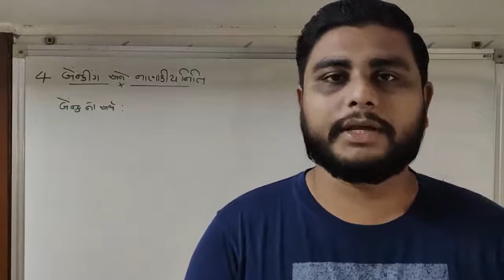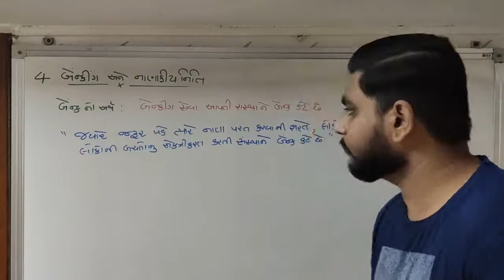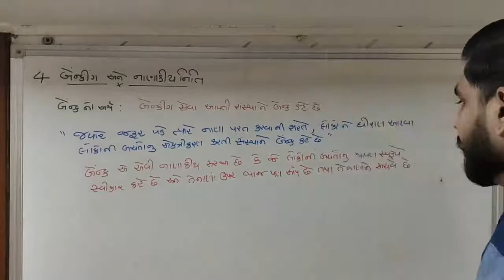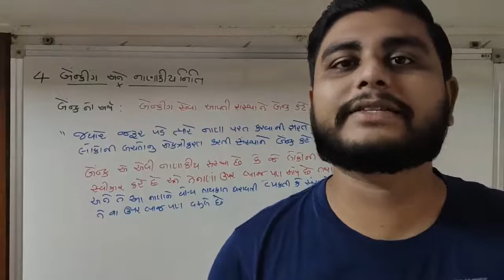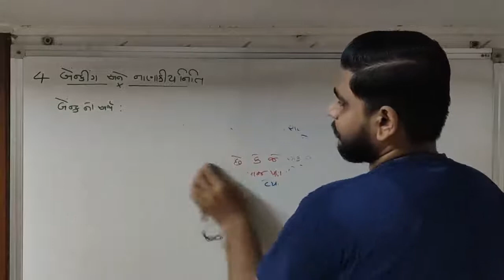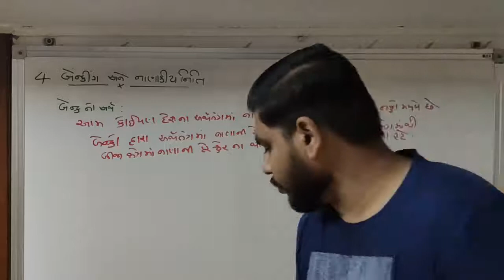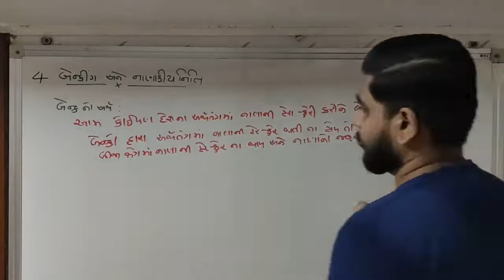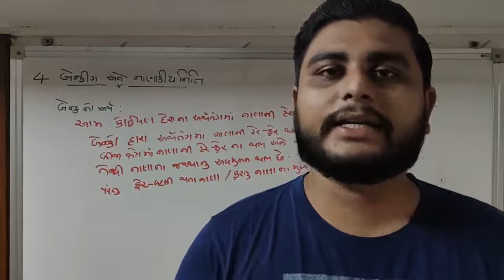Standard 12 Subject Economics Chapter - 4 બેન્કિંગ અને નાણાકીય નીતિ part 2 Gujarati Medium ( GSEB )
બેંકનો અર્થ by Vanditsir

# foodlover
# Cook
# online Studies Supporter
# online gamelover
# entertainment,web series and movie lover
# prankster
# YouTuber
# Google advertisement supporter
# traveller
# photo editor
# Nature lover
# invester
# Motivational speaker
# E-book reader
# music lover